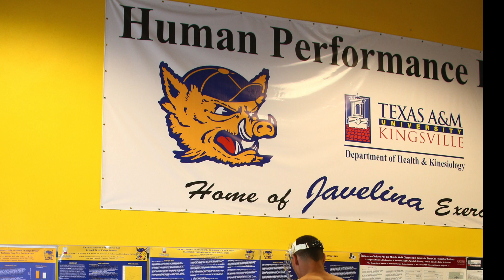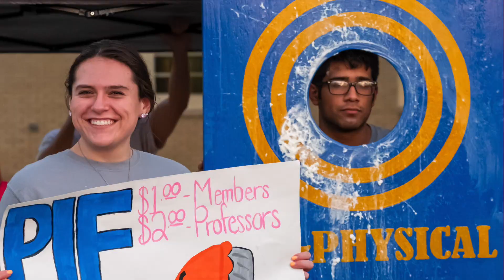Javelinas: In Their Own Words - Education and Human Performance (2021)